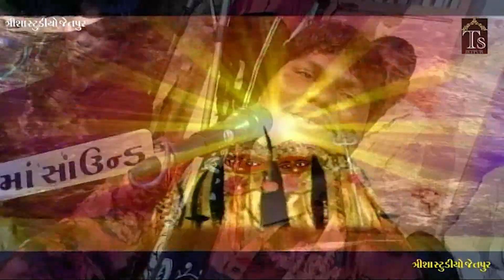જય માતાજી કેવાની મને ટેવ પડી કલાકાર ભરતભાઈ કુંઢીયા Trisha Studio Jetpur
Jay mataji kevani mane teva padi
kalakar bharatbhai Kundhiya
Trisha Studio Jetpur
sagar rathod
mo.9909571030